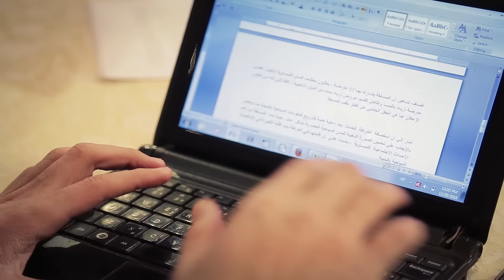Tag 6 Österreichs Nächstes Topmodel 2016 live aus dem Baron Palace Hotel Sahl Hasheesh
Österreichs Nächstes Topmodel, das Original in Österreich feiert sein 10 Jahre Jubiläum! Dazu wurden die Top 18 des Wettbewerbes ins Luxushotel Baron Palance in Sahl Hasheesh/Hurghada eingeladen. Sie verbringen dort ein 8 tägiges Modelcamp sowie stellen sich am 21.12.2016 dem Finale von Österreichs Nächstes Topmodel 2016.

Topmodel TV live vom Modelcamp aus dem Baron Palace Hotel in Sahl Hasheesh/Hurghada!